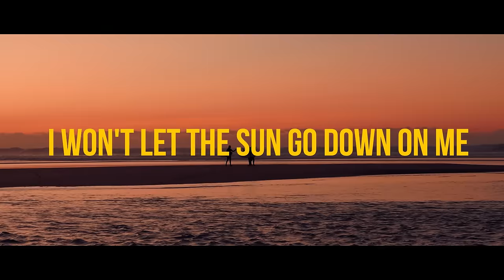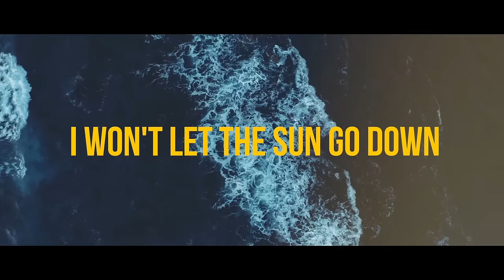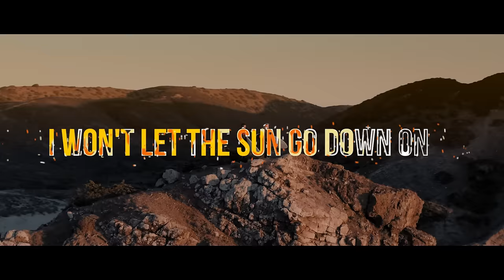Kenn Colt - Sun Goes Down (Official Lyric Video)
The Belgian promising producer & DJ Kenn Colt, resident at club Versuz and Pacha Ibiza On Tour,
played already on world's biggest festival stages: from Tomorrowland in Belgium and TomorrowWorld in the United States to Ultra Music Festival in South Korea.
From Sunburn Festival in India to PACHA Cape Town and had the honor to be the support act of David Guetta in Concert and Dimitri Vegas & Like Mike show.

Besides touring Kenn Colt spends many hours in the studio where he translates his identity into his own music.
While reaching nearly 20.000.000 streams on his tracks, Kenn launched his own record label and publishing company FEELS LIKE HOME.
Tastemakers such as "Feels Like A River", "Sanctify", "Come Back To Me" and more recently "Shine A Light", "Be Alright" and "Sun Goes Down"
could count on support from well-known names such as Martin Garrix, Dimitri Vegas & Like Mike, Bob Sinclar, Fedde Le Grand and many others!

Kenn Colt stands for energetic DJ sets and creates feelgood music with positive vibes written all over.